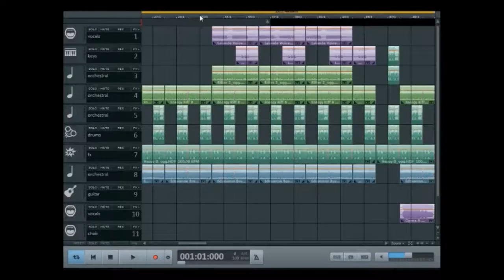Musicmaker 2020 - Dolphins